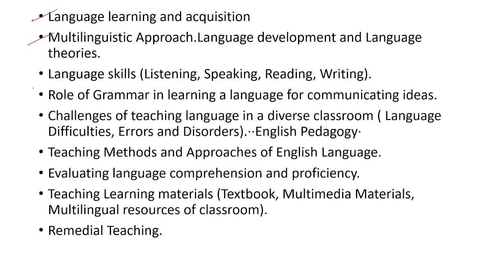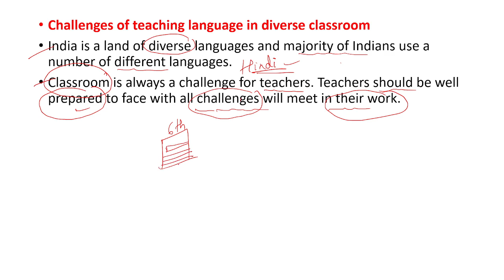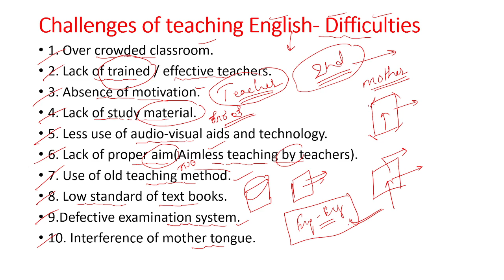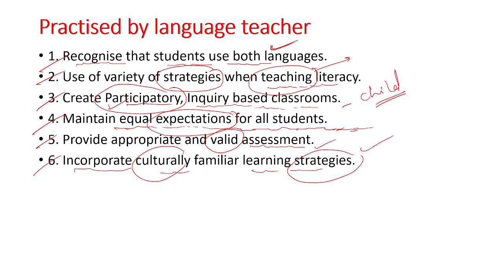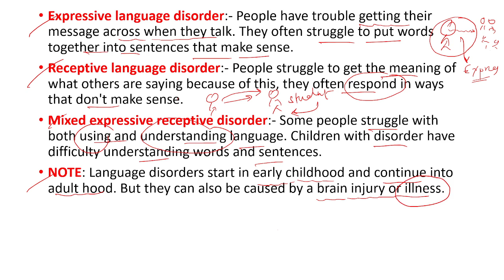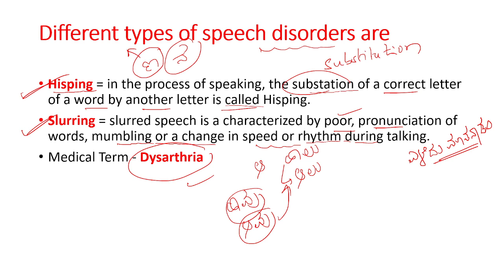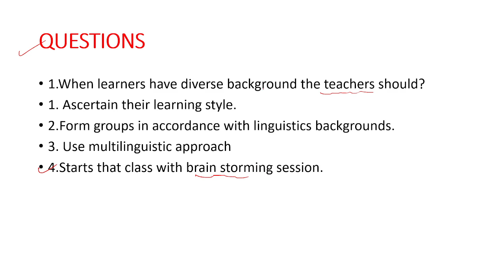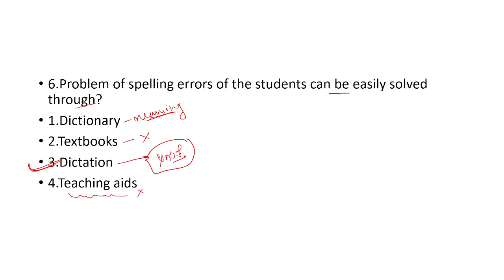8.Challenges of teaching language in a diverse classroom Language Difficulties, Errors and Disorders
8.Challenges of teaching language in a diverse classroom Language Difficulties, Errors and Disorders, 7. Role of Grammar in learning a language for communicating ideas, 5.2 LANGUAGE SKILLS, ENGLISH PEDAGOGY IN KANNADA, ENGLISH PEDAGOGY FOR KARTET 2022, PEDAGOGY ALL,
4. Language Development and Language Theories, ENG PEDAGOGY, KARTET 2022, CTET, 3. ENGLISH PEDAGOGY,  MULTILIGUISTIC APPROACHES, KARTET 2022, CTET, KARTET FREE CLASSES,

5.1 LANGUAGE SKILLS, ENGLISH PEDAGOGY IN KANNADA, ENGLISH PEDAGOGY FOR KARTET 2022, PEDAGOGY ALL,